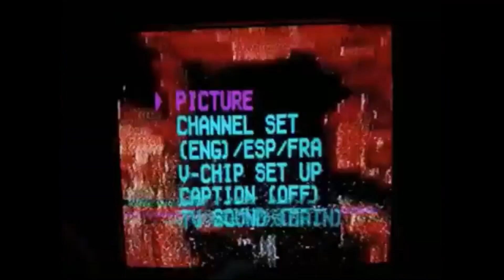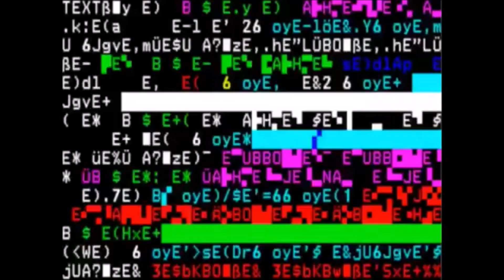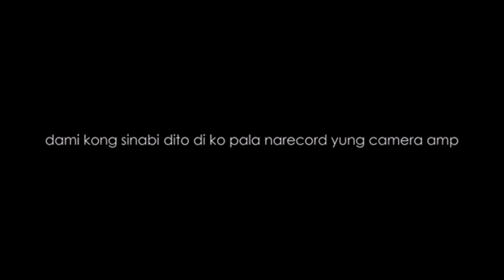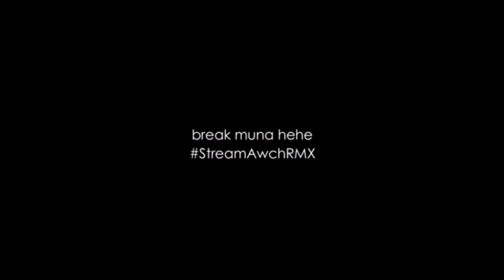AMIEL performs his originals - Hip Hop Session @HUNDRED PERCENT FESTIVAL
Rapper, composer